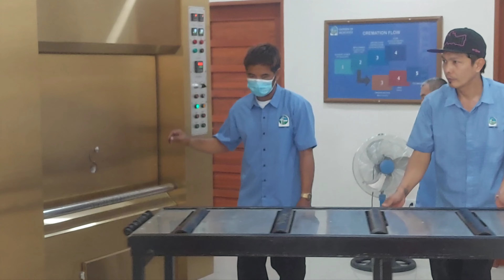Cesar Mulgada BYE 👋 FOR NOW, TIL WE MEET AGAIN! November 9 3023